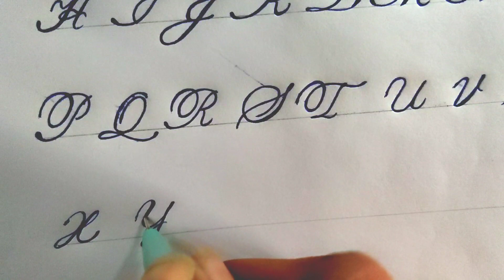Capital alphabets in cursive handwriting|| A-Z || Paul's Calligraphy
This Quote is of not mine .((I found it on Google.))

simple satisfying neat and clean beautiful  cursive handwriting with ball pen.

Also suggest your opinion to improve my videos and also comment your thoughts...

 Also suggest your topics that I can write next..

I will try my best to answer and follow it.

The book is dual line book
Solo NB- 506 Premium Note Book (160 Pages, Square) B5 - Black